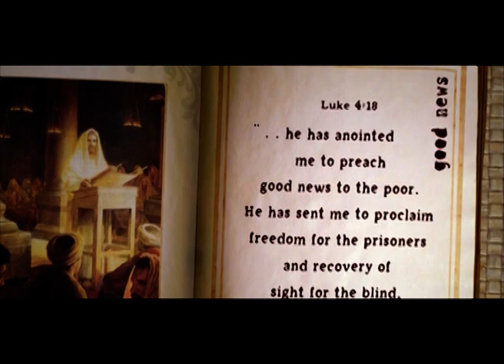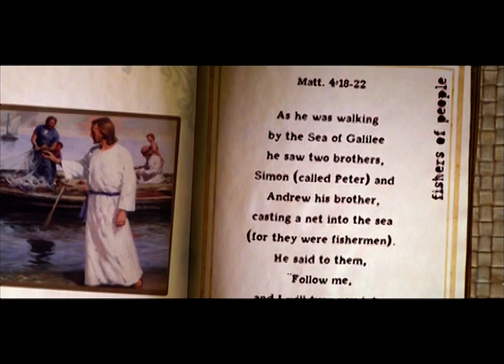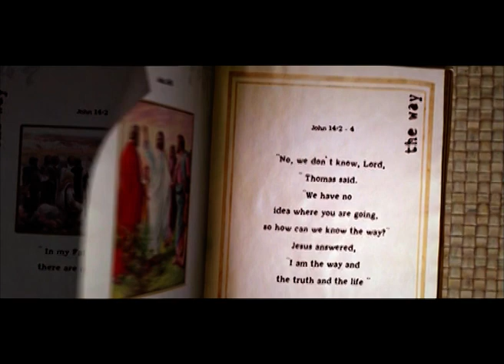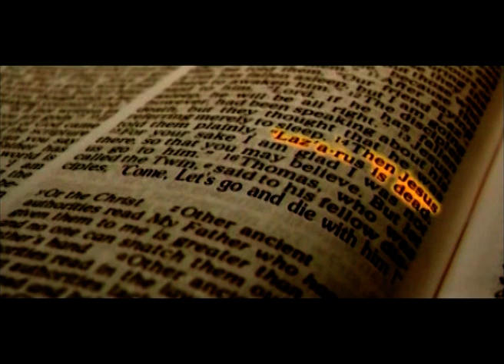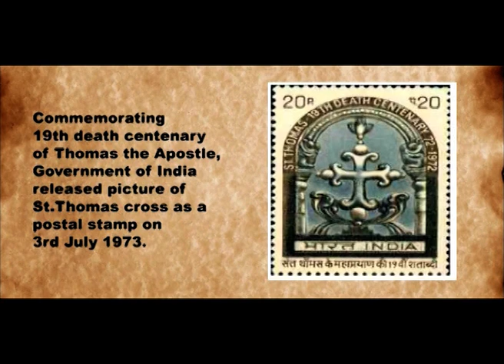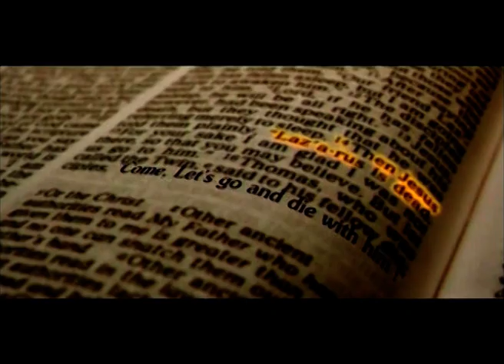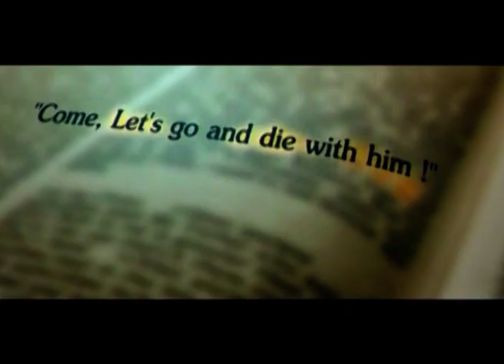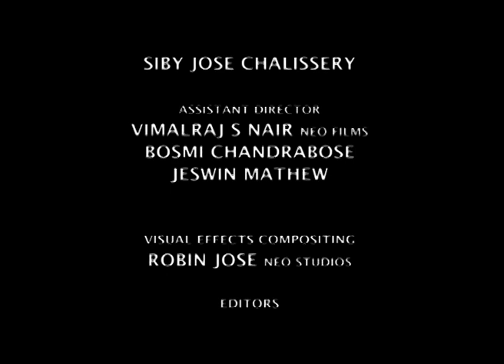മാർത്തോമാ ശ്ലീഹ | Marthoma Pontifical Shrine, Azhikode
Devamatha Creations